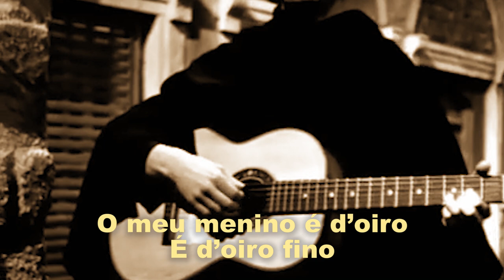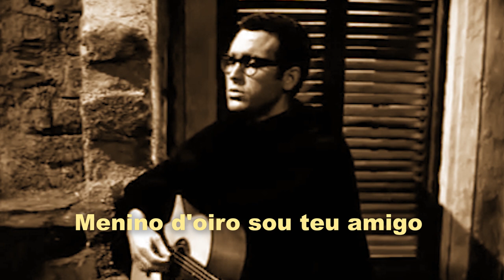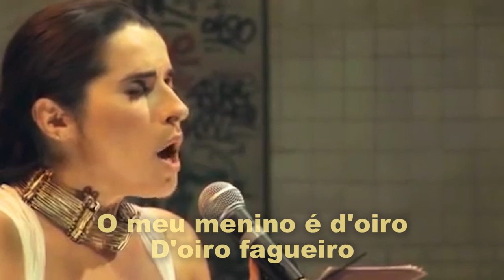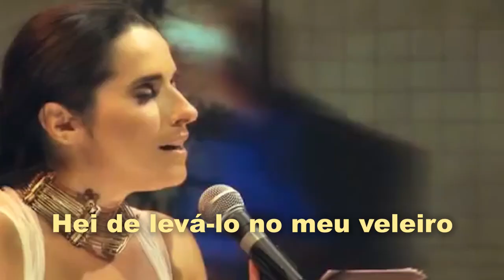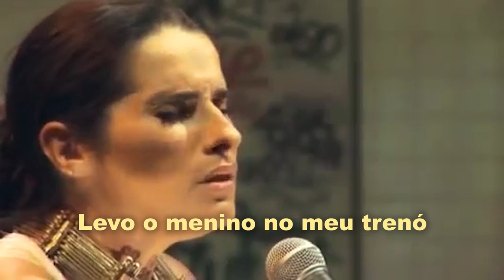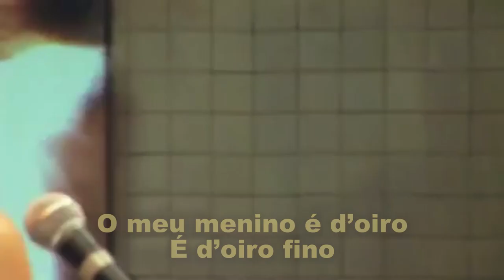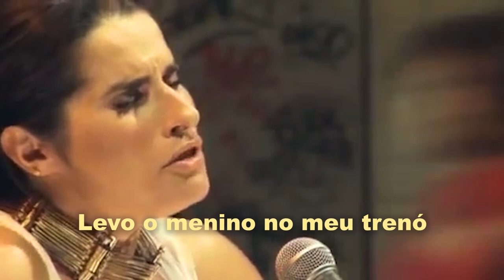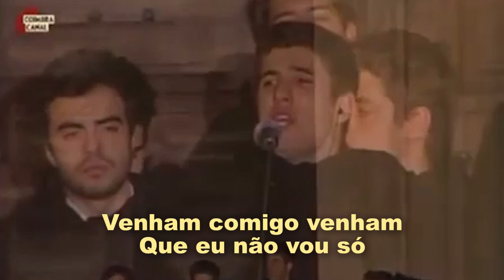Zeca Afonso . Cristina Branco . João Silva - menino d'oiro (letra)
0:00 - José Afonso (voz / guitarra clássica)
2:16 - Cristina Branco (voz) . Alexandre Frazão (bateria) . Mário Delgado (guitarra elétrica) . Demian Cabaud (contrabaixo) . Ricardo Dias (piano)
7:01 - João Silva (solista) . António Costa (guitarra de coimbra) . Diogo Passos (guitarra clássica) . Serenata Monumental, 2013

José Afonso, falecido a 23 de fevereiro de 1987, aos 57 anos, foi uma das figuras centrais da canção de intervenção em Portugal. Destacou-se também como intérprete da balada e do fado de Coimbra. Enquanto compositor procurou inspiração na música popular portuguesa, que usou como "canção de combate" ao regime deposto a 25 de Abril de 1974.

__ Menino D’Oiro __
Composição: José Afonso

O meu menino é d’oiro
É d’oiro fino
Não façam caso que é pequenino

D'oiro fagueiro
Hei de levá-lo no meu veleiro

Venham aves do céu
Pousar de mansinho
Por sobre os ombros do meu menino
Do meu menino, do meu menino

Venha comigo venham
Que eu não vou só
Levo o menino no meu trenó

Quantos sonhos ligeiros
Pra teu sossego
Menino avaro não tenhas medo

Onde fores no teu sonho
Quero ir contigo
Menino de oiro sou teu amigo

Venham altas montanhas
Ventos do mar
Que o meu menino nasceu pra amar